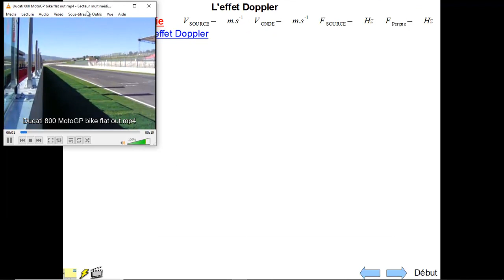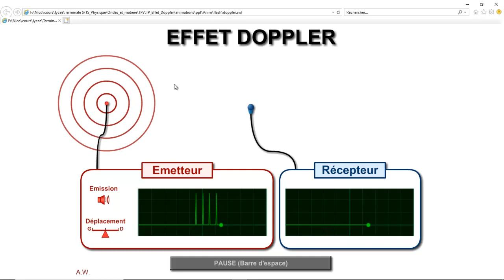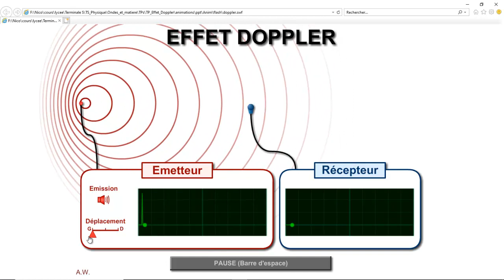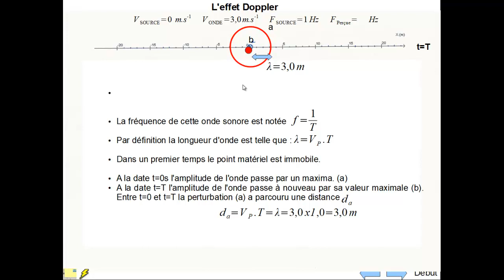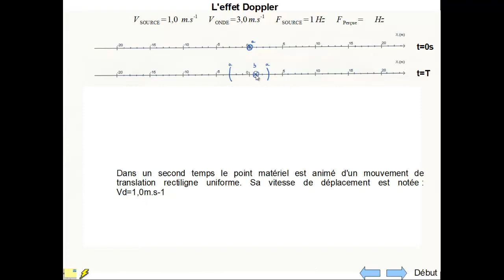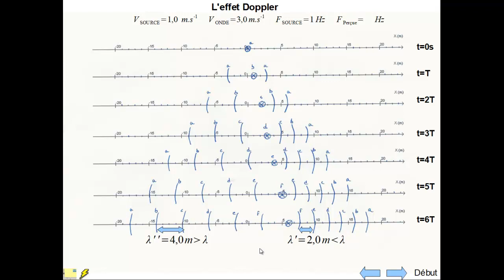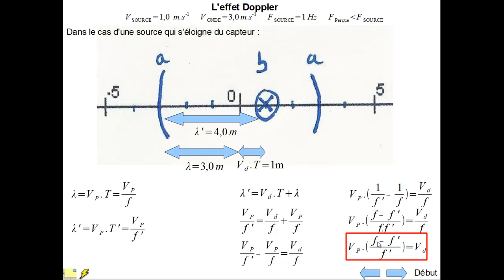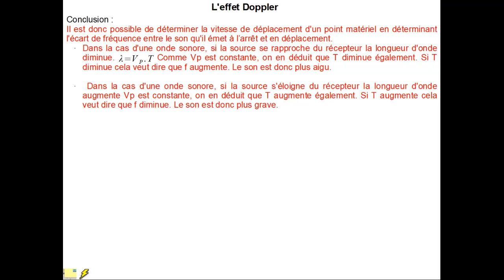Effet Doppler part2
Description de l'effet Doppler et aspect calculatoire.